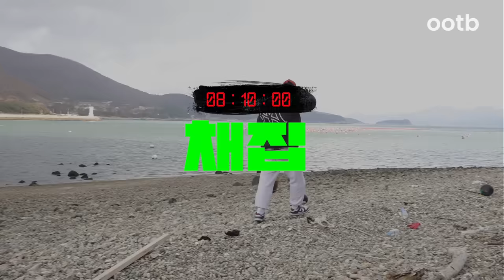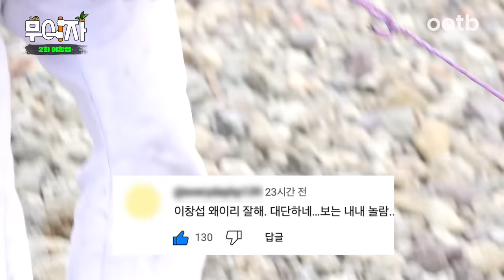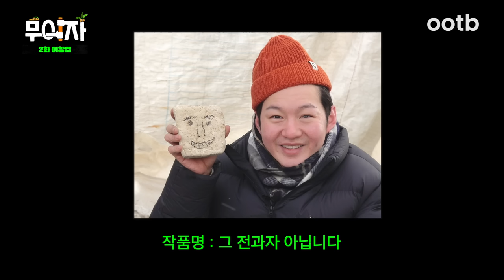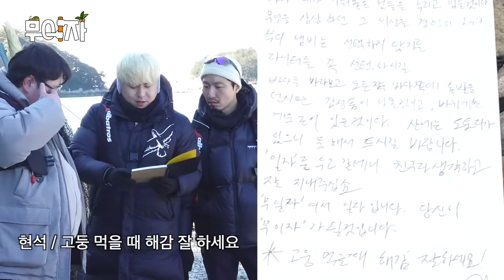집도.. 제 마음도… 무너졌습니다 [이창섭] | 무이자 ep.02 [EN/JP/ID/TH]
무인도에 이어서 사는 자 [무이자🏝️]
대망의 첫 주자 ⭐️전과자 이창섭⭐️

생존용품으로 고른 침낭 속에서 하룻밤을 보내고
두 번째 날을 맞이하는데
첫날만큼 순조롭지 않다

집도 무너지고.. 내 마음도 무너지고…

과연 창섭은 무사히 무인도에서 탈출하고
다음 주자에게 문명을 넘길 수 있을 것인가?

🏝️무인도에 이어 사는 자 [무이자]

※ 본 영상은 행정사법인 ‘해사인’의 도움을 받아 제작되었습니다
※ 본 영상의 섬(대취도)은 개인 소유의 사유지로 허가를 받고 촬영되었습니다